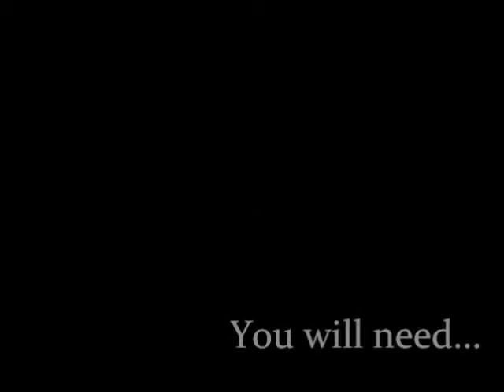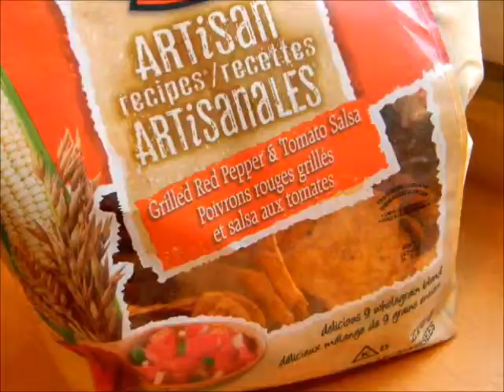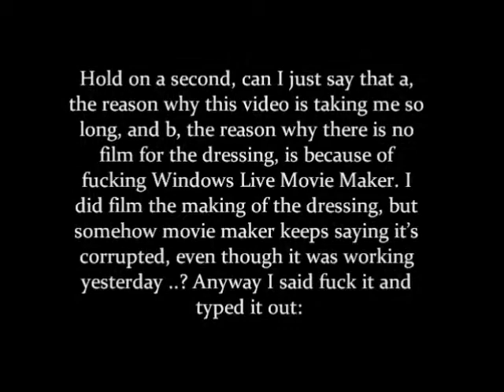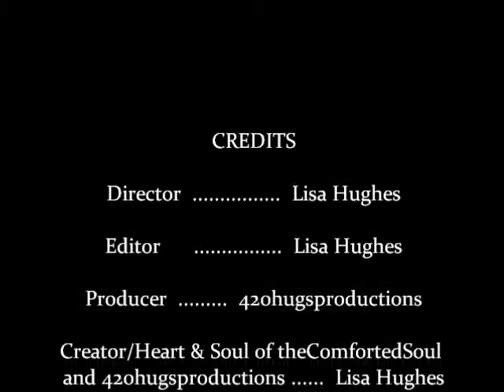The Re-Intro/Taco Salad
it has been a loooong time since I've had the internet or a computer, here's not only an update, but a super healthy and amazingly tasty taco salad recipe for ya too - with the instrumental music from Bob Marley and the Wailer's 'Could You Be Loved', and instrumentals from Jay-Z's 'My 1st Song'

Have unconditional love for real homemade food. Comfort your soul. Soothe your stomach. Relax your mind. Enjoy your time.